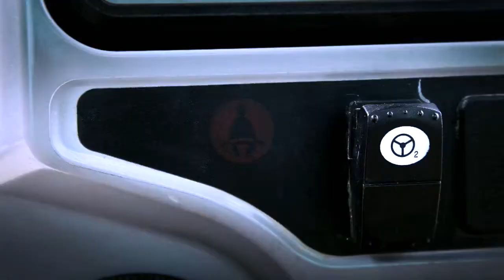New Cat® M Series 3 Motor Graders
Learn more about the new Cat® M Series 3 motor graders that bring the latest emissions reduction technology to the most durable, productive and comfortable graders on the market.